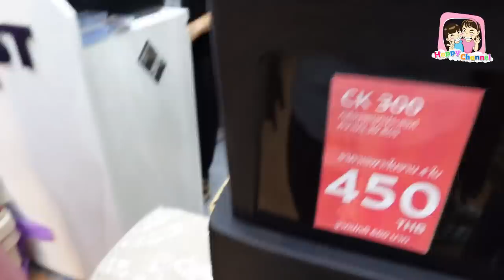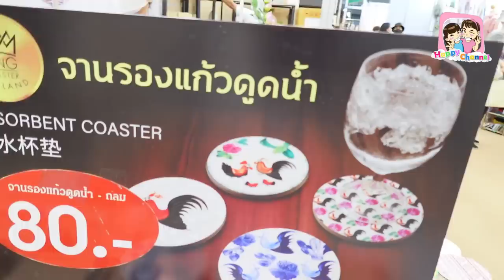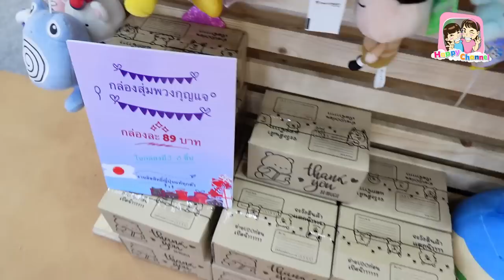ตามหา อุปกรณ์ แค้มปิ้งป์ ในงานบ้านและสวน พี่ฟิล์ม น้องฟิวส์ Happy Channel